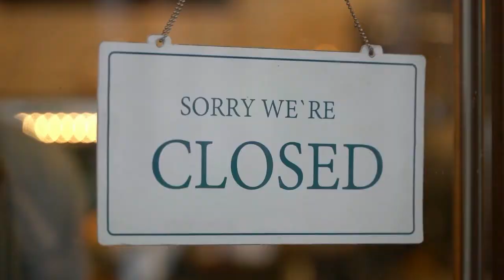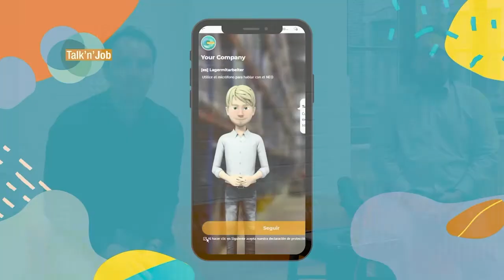StartUp Diary 23.03.2021 || HR TEC Night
FOLGE 2 - HR TEC TALK StartUp Diary

In unserem neuen Format, dem Start Up Diary, begleiten wir das StartUp Talk'n'Job über Monate hinweg und sehen uns die Entwicklung des Unternehmens genauer an. Mit dabei sind wie immer Robindro Ullah & Michael Witt sowie die Founder von Talk'n'Job: Markus Krampe und Philipp Mommsen.